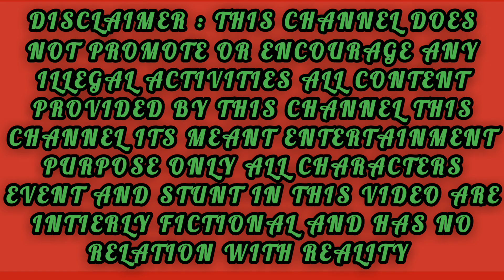Russia vs Ukraine war | Russian F-15E Strike Eagle jets attack on Ukraine city and army | GTA5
Hello friends! Wellcome back to my channel
Gaming Loverz

Gift Video | Russia vs Ukraine War | Russian SU-30mkk jets attack on Ukraine city and army | GTA5

Then follow these instructions

IN this video you will see that Russian SU-30mkk jets attack on Ukraine city and Ukraine army.

Ukraine
Russia vs Ukraine war update
Ukraine war
Russia vs Ukraine war update 24 oras
Game Loverz
Russia vs Ukraine war update live fox
Kyiv
Russia
Russia vs Ukraine
Techno gamerz
Techno gamerz gta5
Total gaming
Chapati gamer
Techno gamerz Minecraft
Npc wars
Funny video
Just gameplay Eng
GrimyGamer
Raja video ld
Republic Bharat
Kibblz
Gaming Loverz

This is only game nothing in this video is real. Game name Gtavc5 (grand Theft Auto vice City 5).